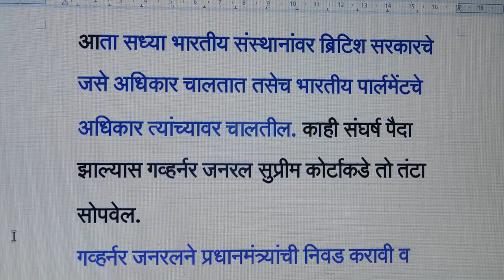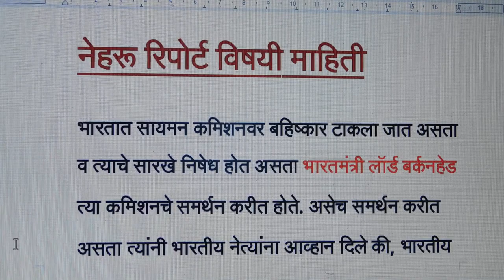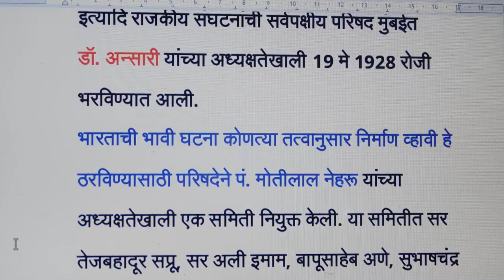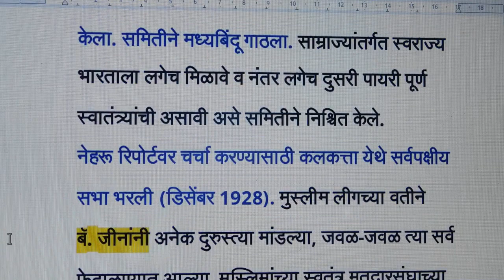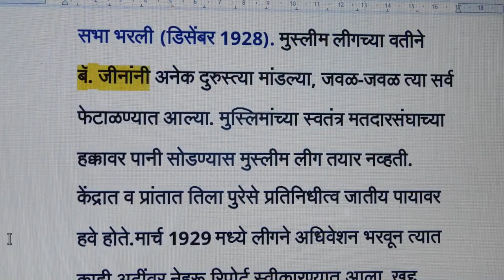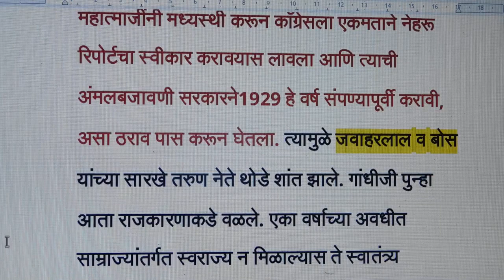नेहरू रिपोर्ट संपूर्ण माहिती//